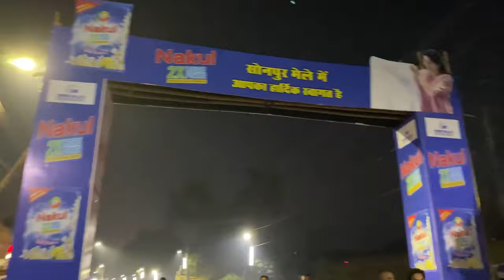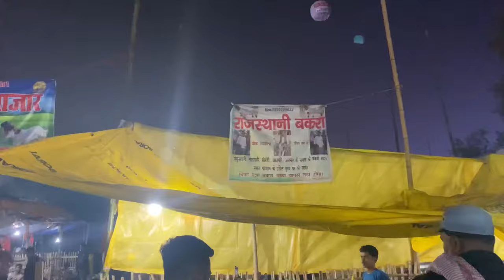Sonepur Mela Part-2 || ￼Dangerous Fish Tunnel 😳🤯|| Vivek Kumar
Sonepur mela
Sonepur mela part 2
Sonepur mela vlog